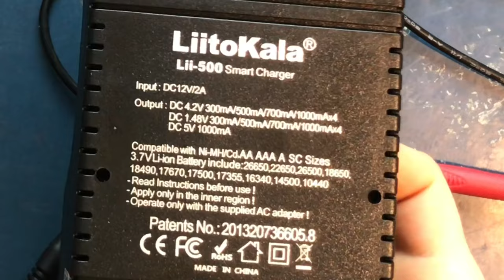Przetwornica STEP DOWN XL 4015 DC CC CV - zastosowanie przy magazynie energii 24V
W filmiku pokazuje jak dokonać regulacji przetwornicy DC DC step down.
Pokaże jak się reguluje napięcie oraz prąd, mi troszkę po trwało znalezienie informacji jak to wyregulować bo producent nie dostarcza takich informacji.
Również mam pytanie dotyczące ładowarki Lii 500, jakie podać napięcie na ładowarkę do testów.

Timeline:
0:00 - 1:12 Wprowadzenie oraz pytanie do widzów
1:13 - 2:11 Pierwsze podejście do regulacji
2:12 - 3:50 Początek regulacji
3:51 - 6:05 Test przetwornicy
6:06 - 6:35 Podsumowanie

Dziękuje patronom serdecznie za wsparcie kanału:
Czesław Zelent - Dziękuje serdecznie za szczodre wspieranie kanału.
Wojciech Ziobrowski - kwota pokryje częściowo już zakupiony mikrofon.